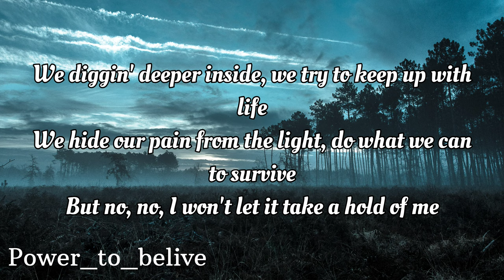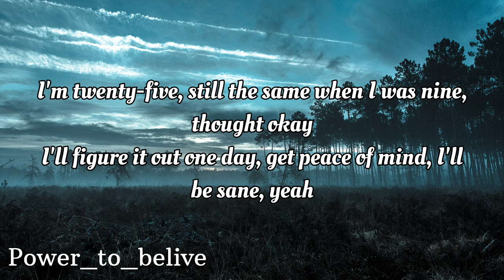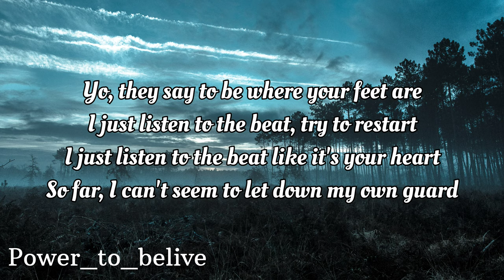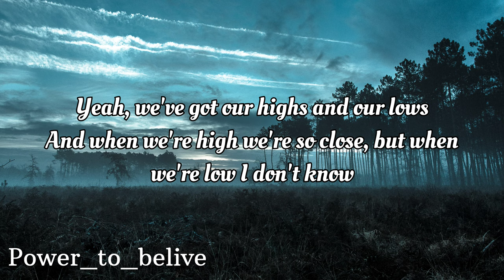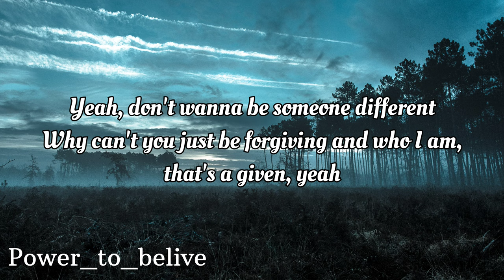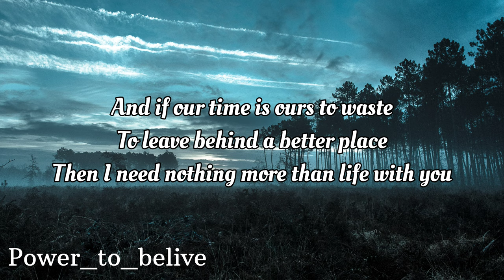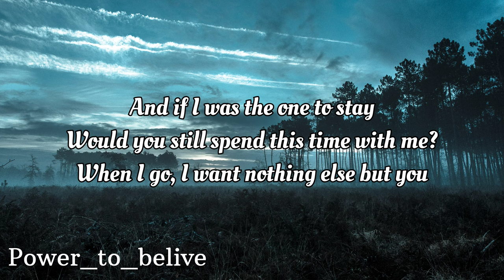NEFFEX - With You [LYRICS]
Lyrics:
and if our time is ours to waste
to leave behind a better place
then I need nothing more than life with you

yo,
it’s hard days and it’s hard months
sometimes I don’t know what to say
hits me all at once
my pride is getting in the way
and I’m on the run
scared that things are gonna change
what will i become
no,
I can’t take it sometimes
that’s why I dive into rhymes
that’s why we dive into lies
we diggin deeper inside
we try to keep up with life
we hide our pain from the light
do what we can to survive
but no
I wont let it take a hold of me
find my passion make it happen I’m gon take control of me
not reacting taking action I can feel it pulling me
a hole so deep my soul will need a passion that comes over me yuh!
no!
I won’t hide from mistakes
cuz if I tried that’s ok
I’m learning life everyday
I’m 25 still the same
when I was 9 thought ok
I’ll figure it out one day
get peace of mind I’ll be sane

and if I was the one to stay
would you still spend this time with me
when I go I want nothing else but you

yo,
they say to be where you feet are
I just listen to the beat try to restart
I just listen to the beat like it’s your heart
so far I can’t seem to let down my own guard
yea
I’m defensive for a reason
hiding all my demons
affected by the seasons
uh
sometimes I just feel like leaving
I’m sick of all these feelings
I’m sick of always dealing
yo
you say that I’ve changed but you’ve changed
all this pain in my veins is from the things you say
your state of mind never stays the same
you say your fine but you lie to me
inside your dividing me
yea
we’ve got our highs and our lows
and when we’re high we’re so close
but when we’re low I don’t know
yea
don’t wanna be someone different
why can’t you just be forgiving
am who I am that’s a given